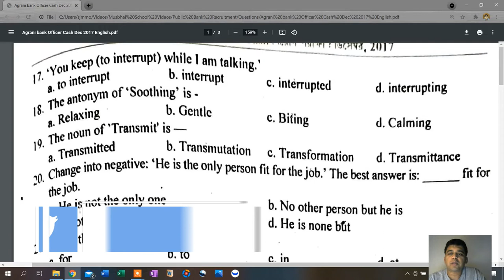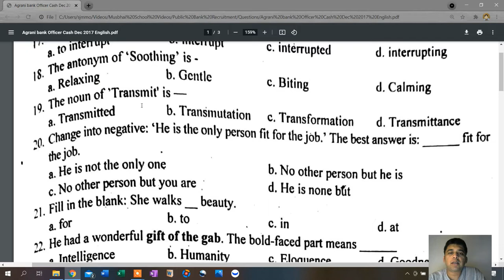Agrani bank C.O Dec 2017 English Preview | Admission and Recruitment Test Solutions| Mushbhai School